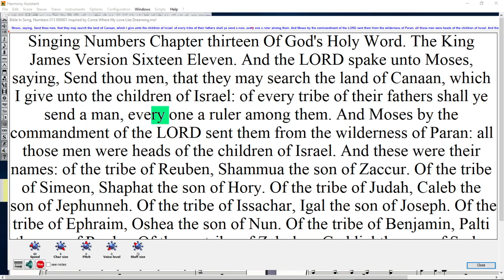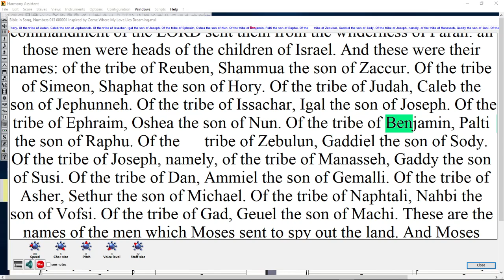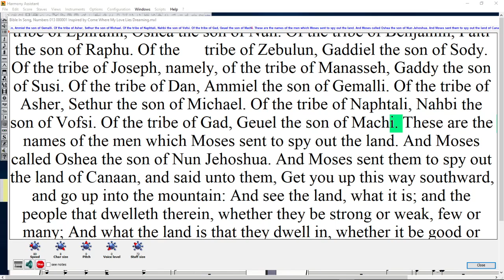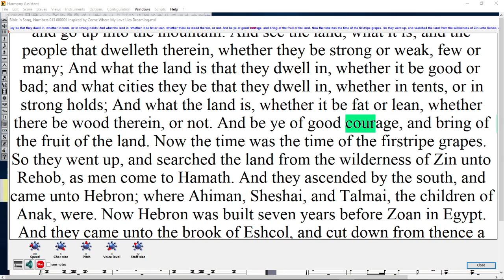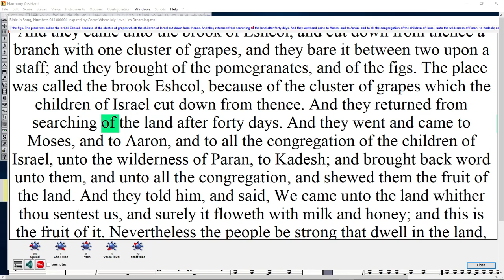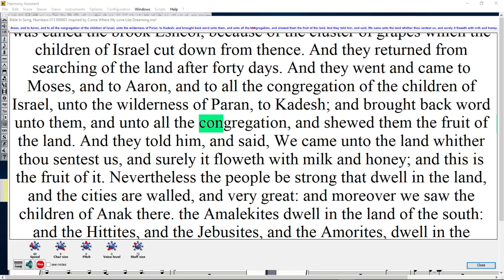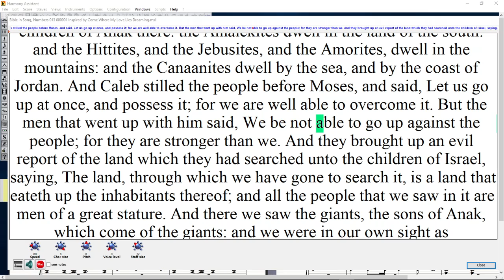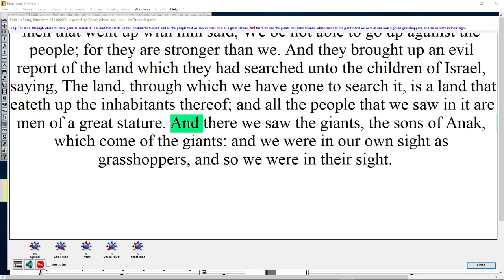Bible In Song, Numbers 013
Numbers Chapter 13  The Spies Explore Canaan